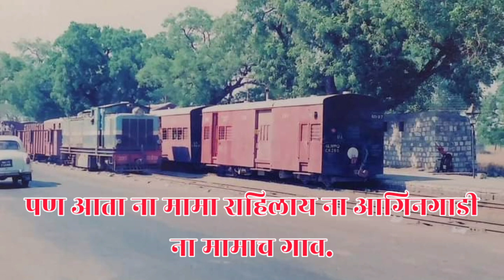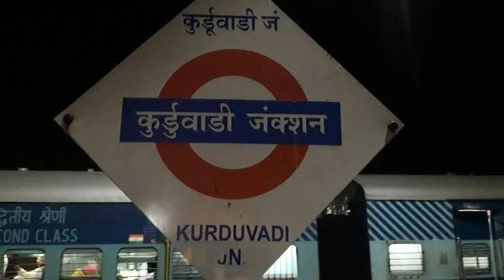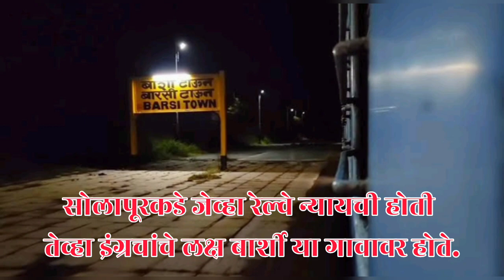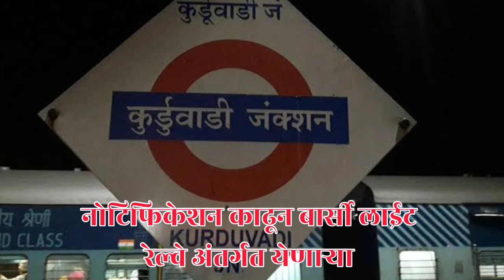Historical barshi light railway | Old narrow guage | बार्शी लाईट रेल्वे